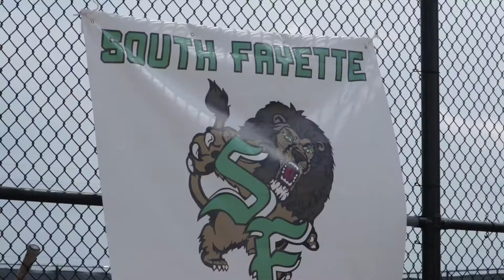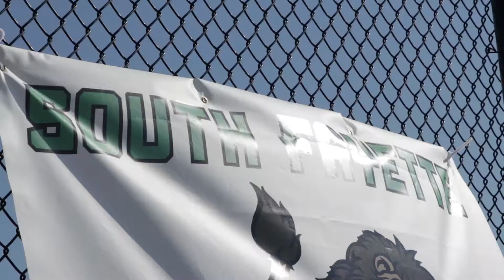Girls Tennis 2018 Promo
Created by Caela Go, Evan Bodnar